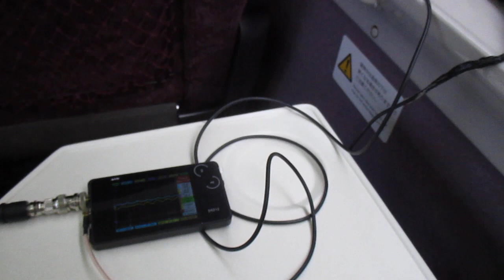超音波を利用した「振動計測技術」 ultrasonic-labo